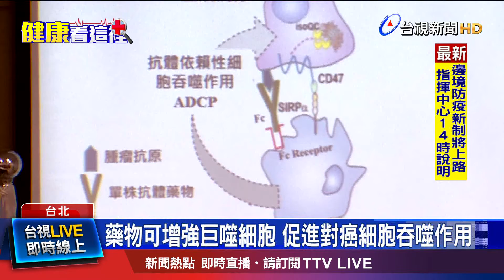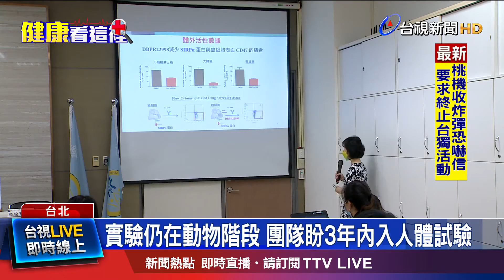藥物可增強巨噬細胞 促進對癌細胞吞噬作用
癌症患者新希望，國衛院研究團隊 研發出新藥，成功開發新的口服藥，可以增強人體"巨噬細胞"，對癌細胞的"吞噬作用"，進而達到治療癌症的效果，而且適用多種癌症免疫治療。不過目前還在動物實驗階段，研究團隊的目標 是在2、3年內，進入 人體臨床試驗，期盼未來可與現有抗癌治療，合併使用。。